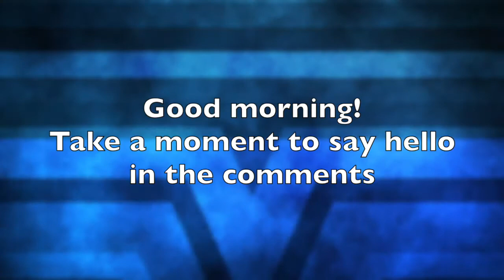(un)Qualified Devotional Day 4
I am unqualified. And so are you. This devotional is about coming to terms with the good, the bad, and the unmentionable in your life – and learning how God uses broken people like you and I to do big things.